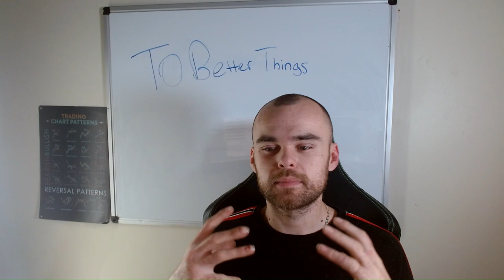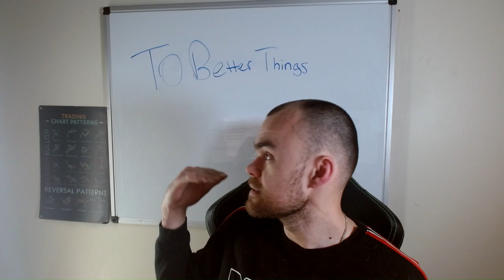Believing in Yourself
I Believe You Can Do Wonderful Things.
Act as what you do matters, because it does - William James
Simply Put by Watching this Video You Have that Spark!
The Spark that's needed to Innovate and Create. When you Create that Spark You've Harnessed Potential and Willed Opportunity.
I've Rekindled from Serious Loss, so I want to Help Others who are Going Through Just That

To Start Changing Your Life Now Visit and Get Your Ebook Immediately
"To Better Things"

Believe in yourself and others will too